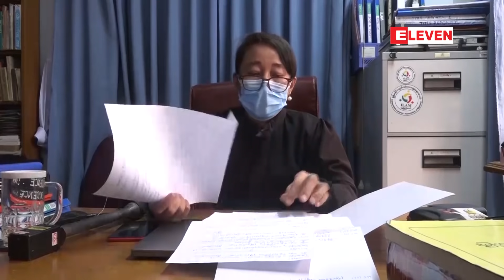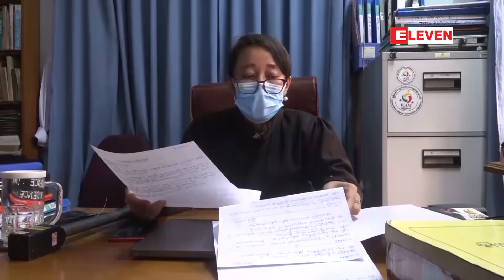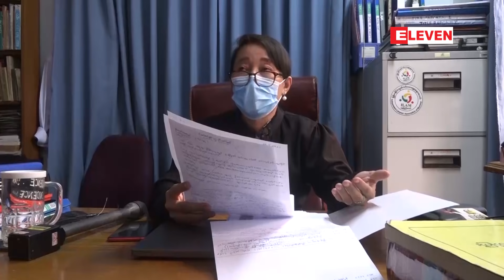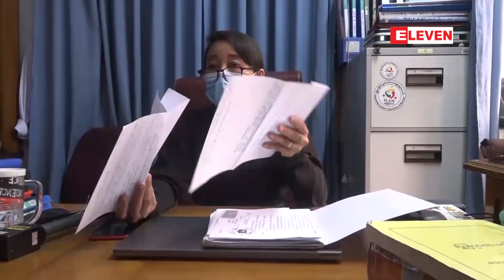သမ္မတ၊ အတိုင်ပင်ခံပုဂ္ဂိုလ်နှင့် ဒေါက်တာမျိုးအောင်တို့အားပုဒ်မ ၅၀၅(ခ)ဖြင့်တရားစွဲဆိုထားသည့် အမှုတွက်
သမ္မတ၊ အတိုင်ပင်ခံပုဂ္ဂိုလ်နှင့် ဒေါက်တာမျိုးအောင်တို့အား ပုဒ်မ ၅၀၅(ခ)ဖြင့် တရားစွဲဆိုထားသည့် အမှုတွင် တရားလိုဘက်မှ သက်သေခံတင်သွင်းထားမှုကို လက်ခံခြင်းအပေါ် အထက်တရားရုံးသို့ တက်ရောက်မည် (ရုပ်သံ)

နိုင်ငံတော်သမ္မတ ဦးဝင်းမြင့်၊ နိုင်ငံတော်၏အတိုင်ပင်ခံပုဂ္ဂိုလ် ဒေါ်အောင်ဆန်းစုကြည်နှင့် ဒေါက်တာမျိုးအောင်တို့ကို ရာဇသတ်ကြီးဥပဒေပုဒ်မ ၅၀၅(ခ)ဖြင့် တရားစွဲဆိုထားတဲ့ အမှုနှင့်ပတ်သက်ပြီး တရားလိုဘက်မှ သက်သေတင်သွင်းမှုကို တရားရုံးက လက်ခံခဲ့ခြင်းအပေါ် အထက်တရားရုံးကို တက်ရောက်မှာဖြစ်တယ်လို့ အမှုကိုလိုက်ပါဆောင်ရွက်ပေးနေတဲ့ တရားလွှတ်တော်ရှေ့နေ ဒေါ်မင်းမင်းစိုးက ပြောကြားပါတယ်။

(Zawgyi)

သမၼတ၊ အတိုင္ပင္ခံပုဂၢိဳလ္ႏွင့္ ေဒါက္တာမ်ိဳးေအာင္တို႔အား ပုဒ္မ ၅၀၅(ခ)ျဖင့္ တရားစြဲဆိုထားသည့္ အမႈတြင္ တရားလိုဘက္မွ သက္ေသခံတင္သြင္းထားမႈကို လက္ခံျခင္းအေပၚ အထက္တရား႐ုံးသို႔ တက္ေရာက္မည္ (ရုပ္သံ)

ႏိုင္ငံေတာ္သမၼတ ဦးဝင္းျမင့္၊ ႏိုင္ငံေတာ္၏အတိုင္ပင္ခံပုဂၢိဳလ္ ေဒၚေအာင္ဆန္းစုၾကည္ႏွင့္ ေဒါက္တာမ်ိဳးေအာင္တို႕ကို ရာဇသတ္ႀကီးဥပေဒပုဒ္မ ၅၀၅(ခ)ျဖင့္ တရားစြဲဆိုထားတဲ့ အမႈႏွင့္ပတ္သက္ၿပီး တရားလိုဘက္မွ သက္ေသတင္သြင္းမႈကို တရားရံုးက လက္ခံခဲ့ျခင္းအေပၚ အထက္တရားရံုးကို တက္ေရာက္မွာျဖစ္တယ္လို႕ အမႈကိုလိုက္ပါေဆာင္ရြက္ေပးေနတဲ့ တရားလႊတ္ေတာ္ေရွ႕ေန ေဒၚမင္းမင္းစိုးက ေျပာၾကားပါတယ္။